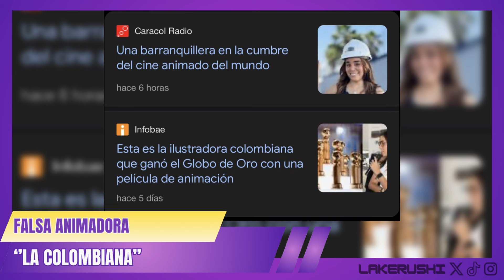🔥POLÉMICA con ONE PIECE | vuelve MONOGATARI | RE ZERO muy cerca | Mangas PREMIADOS | INIO ASANO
¡Descubre las últimas noticias sobre tus series favoritas en este emocionante video! Desde Chainsaw man y Kimetsu no Yaiba!! hasta clásicos atemporales como Detective Conan , exploraremos las novedades más emocionantes del mundo del manga y anime. Además, obtén información exclusiva sobre los proyectos más recientes de Studio Ghibli, con detalles sobre el próximo lanzamiento de los animes de la saga Monogatari. Sumérgete en el fascinante universo de Jujutsu Kaisen y conoce los detalles sobre los premios Anime Awards organizados por crunchyroll, mientras exploramos las sorpresas y controversias que rodean a One Piece, Inio Asano, Vinland Saga... No te pierdas las actualizaciones más recientes en el mundo del anime, estrenos programados para 2024 y curiosidades sobre Fullmetal Alchemist Brotherhood, todo mientras exploramos las tendencias más candentes en MyAnimeList. ¡Acompáñanos en este viaje informativo a través del vibrante mundo del anime y manga!